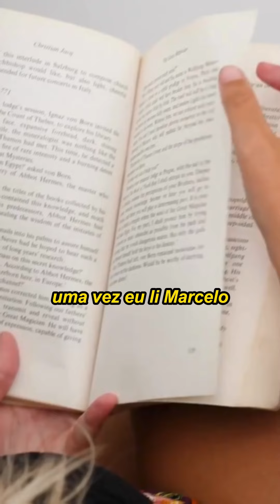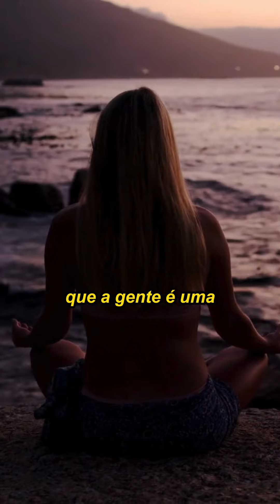Lifelong Learning: Aprendizado e legado na jornada da vida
No caminho da vida, o verdadeiro sucesso não é medido apenas pelo que acumulamos materialmente, mas pelo que aprendemos e como crescemos. Adotar a filosofia de "life long learning", isso é, aprender continuamente, é essencial para uma vida plena e significativa. 📚💡

Como líderes ou aspirantes a líderes, devemos incorporar uma dimensão espiritual em nossa liderança, respeitando e fomentando o crescimento de todos. Esta abordagem de uma liderança exponencial nos permite deixar um legado duradouro, não marcado por símbolos materiais, mas por impactos profundos e transformadores na vida das pessoas. 🙌

Participe dessa jornada de crescimento contínuo. Compartilhe conosco: Qual legado você deseja deixar? Como o aprendizado contínuo tem moldado sua vida e carreira?

Comente abaixo e inspire outros a viverem uma vida com propósito e aprendizado constante.